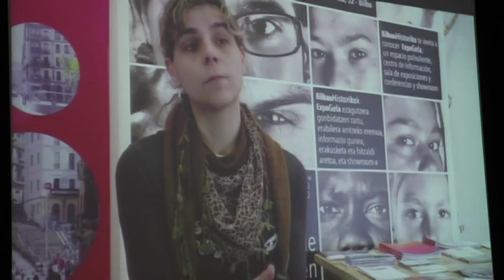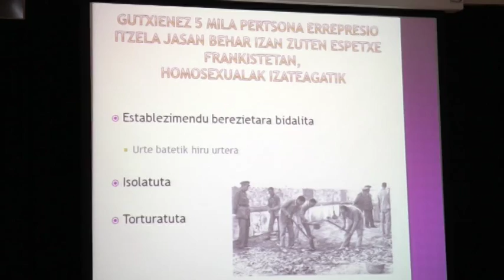LGTB kolektiboaren pertzepzio eta tratamendu sozial eta historikoa landu dute gazteekin